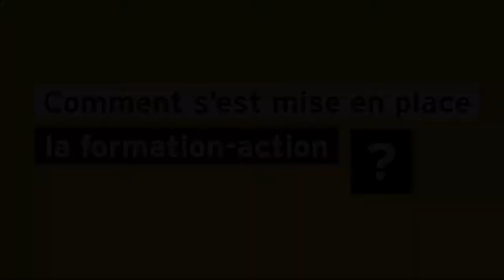Formation-Action PEDT - témoignage de Bernard Le Gall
Créer une culture commune pour construire une éducation partagée en
associant les acteurs de la communauté éducative : des formations à l'initiative du Groupe d'Appui Départemental PEDT et avec le soutien de la MSA Loire-Atlantique Vendée et de la DDDJSCS de Loire Atlantique.
Témoignage de Bernard Le Gall
Inspecteur de l'Education nationale
Adjoint au Directeur académique des services - Loire-Atlantique